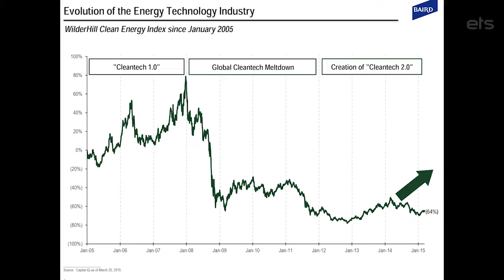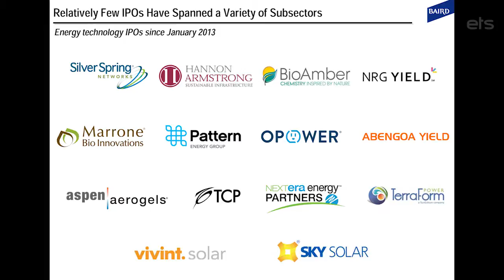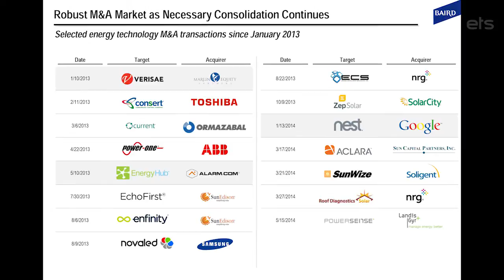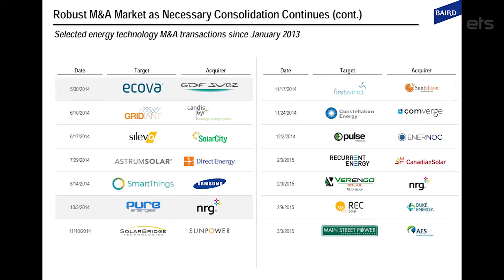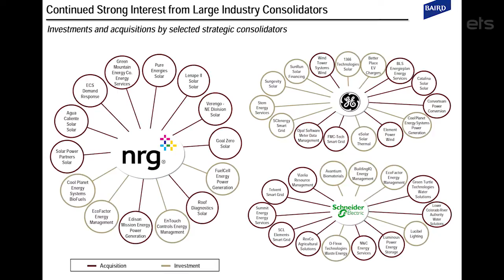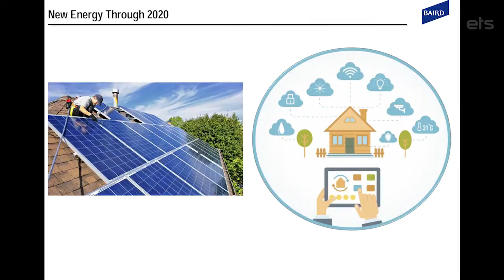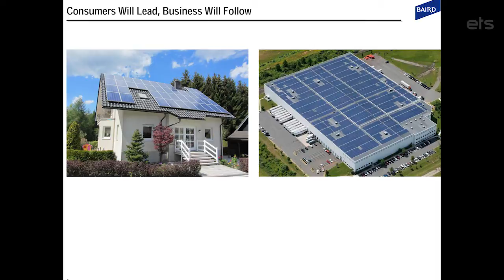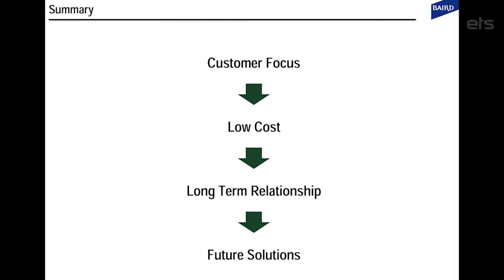ETS15 Keynote: J. Michael Horwitz, Robert W. Baird & Co., 2015 Energy Tech Market Trends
J. Michael Horwitz is a Managing Director and Head of Baird’s Energy Technology Investment Banking team shared a laser-focused ETS15 keynote on March 26, 2015 in Austin, Texas on '15 energy technology market trends.

Michael is a Managing Director and Head of Baird’s Energy Technology Investment Banking team. He joined Investment Banking in early 2012 after several years in Baird’s Equity Research Department as a Senior Research Analyst covering the Energy Technology and Resource Management sector. Prior to joining Baird, Michael was Managing Director and Head of Clean Technology Research at Stanford Group Company and a Senior Research Analyst and Partner at Pacific Growth Equities in San Francisco.

Throughout his career, Michael often has been featured in the Wall Street Journal, Barron’s, Bloomberg Businessweek and The New York Times as well as appearances on CNBC for his unique insights into the ever changing new energy landscape.

About ETS: ETS stands for more than thought leadership through energy — it’s about combining industry expertise, radical ideas, and the insatiably creative from all walks of the energy ecosystem and exploring how we connect. Produced by Austin-based Zpryme, ETS events bring the world’s thought leaders together in cities around the globe to debate the state and future of energy — expect smart dialogue, and an engaging setting on- and offline.